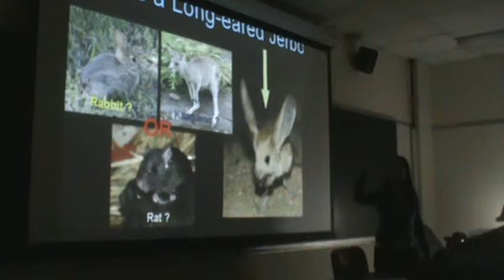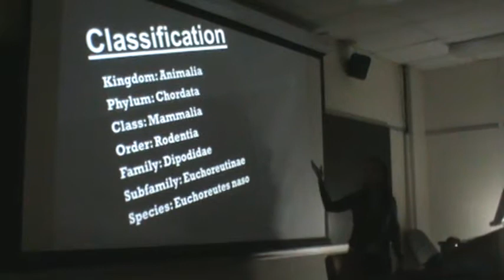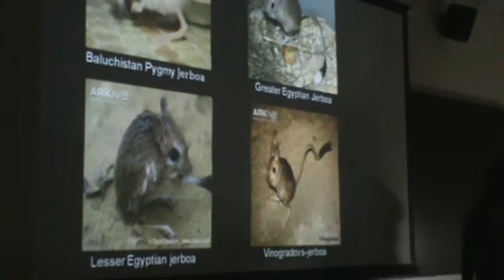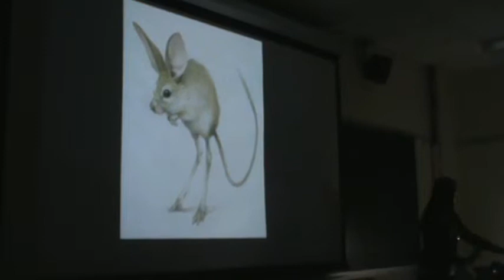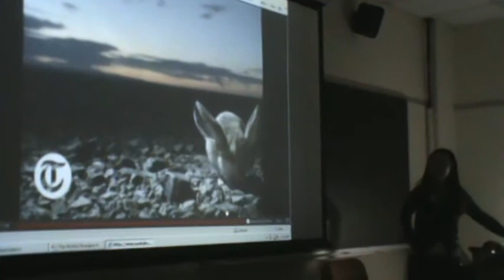WSA Long Eared Jerboa